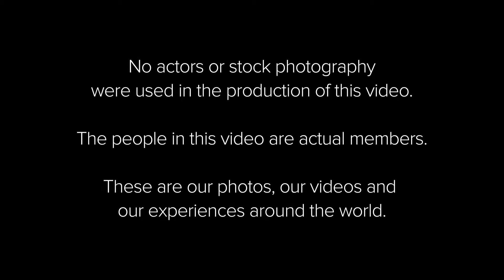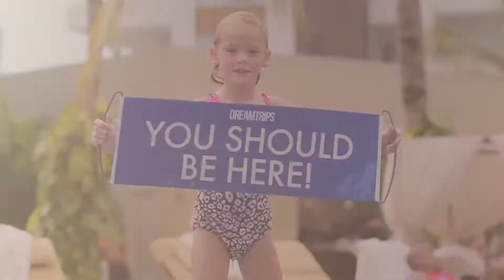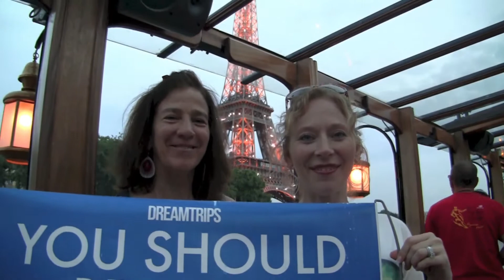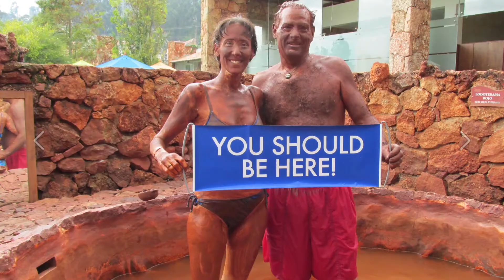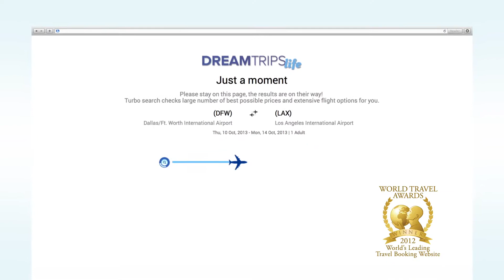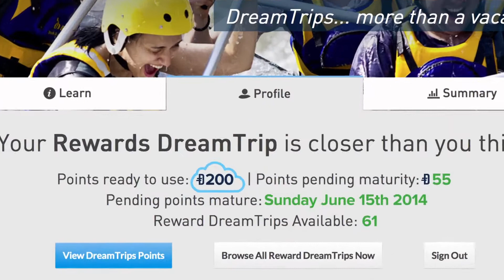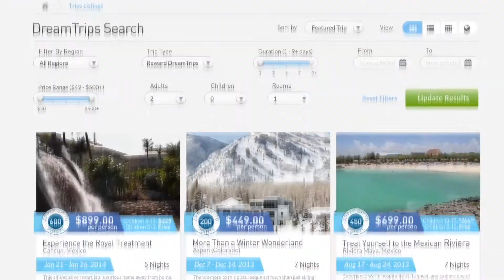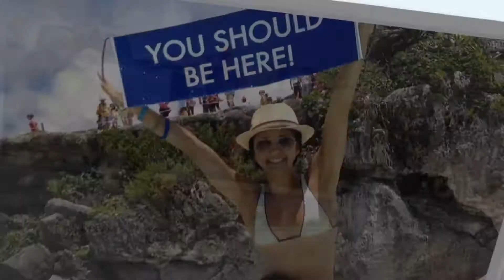My VIP Travel Club Membership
Push Play to watch VIP Travel Club Membership opportunity and see how you can Vacation Sooner with your very own "You Should be Here" sign! The Stories, Pictures, and videos in MY VIP TRAVEL CLUb Membership video are from real People who love to Vacation using My VIP Travel Club Membership.